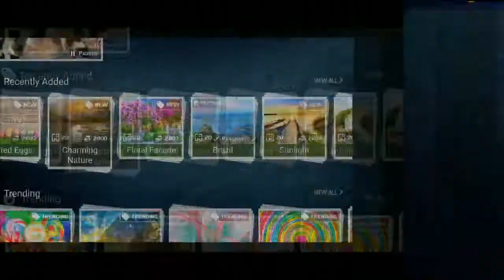Quebra cabeça Puzzle Crown #38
Pão de açúcar Rio de Janeiro - Brasil